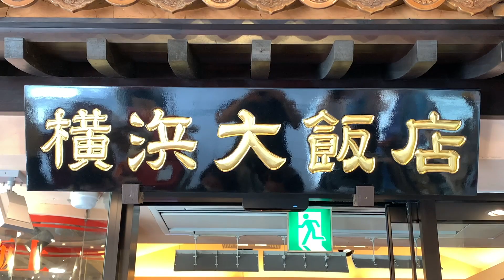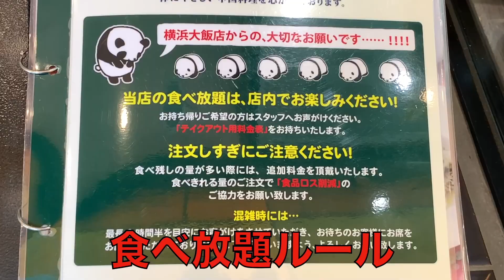【食べ放題】横浜中華街1位の高級中華食べ放題で爆食して優勝する 横浜大飯店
どうもヤマコフです。
今回は、横浜中華街
食べログ予約サイトで
ランキング1位

オーダー式食べ放題　横浜大飯店さんで

高級中華料理食べ放題を行って行きます。

北京ダック、エビチリ等の一品料理をはじめ、
小籠包、肉まん等の点心料理、
杏仁豆腐、ゴマ団子等のデザートが
食べ放題の
ワンランク上の高級中華料理食べ放題です！

会食、デート、友人、ご家族での外食の
ご参考にぜひご視聴よろしくお願い致します。